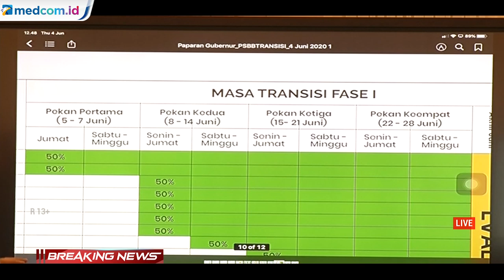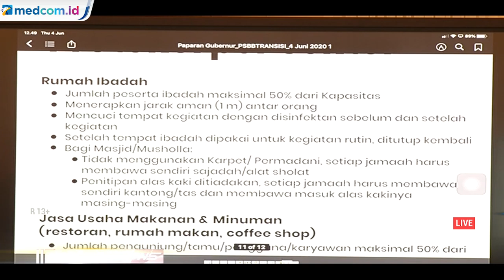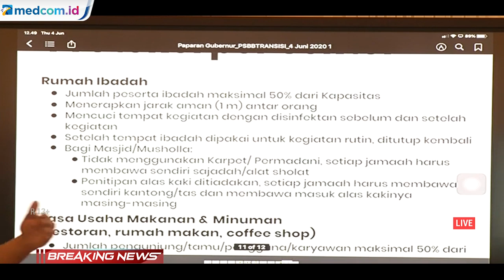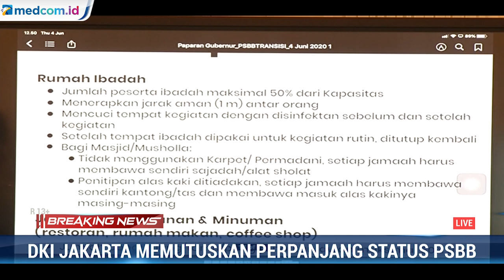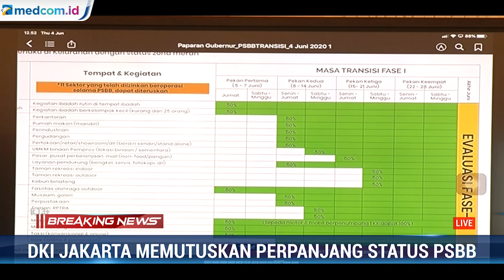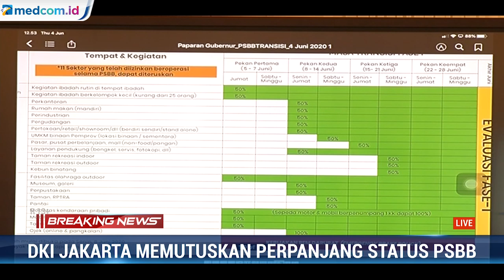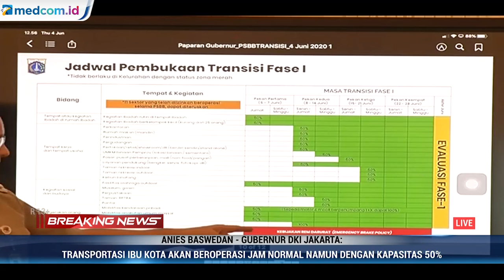Ini Jadwal Pembukaan Kegiatan di Masa Transisi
Gubernur DKI Jakarta Anies Baswedan resmi memperpanjang PSBB dengan menjadikan bulan Juni sebagai masa transisi fase pertama. Sejumlah kegiatan bakal diizinkan untuk beroperasi namun terjadwal.

Jadwal dibagi menjadi empat pekan. Pekan pertama sejak tanggal 5-7 Juni, pekan kedua dari 8-14 Juni, pekan ketiga dari tanggal 15-21 Juni dan pekan keempat 22-28 Juni.

Ada 11 sektor yang selama ini sudah diizinkan beroperasi dan bisa diteruskan. Di masa transisi ini  ada penambahan sektor yang bisa beroperasi. Seperti tempat ibadah, perkantoran, kegiatan sosial dan budaya.

Meski demikian ada pembatasan jumlah peserta di setiap kegiatan atau tempat. Hanya 50 persen dari peserta yang diizinkan mengikuti kegiatan. Hal ini untuk menjaga agar penyebaran COVID-19 tidak kembali membludak.